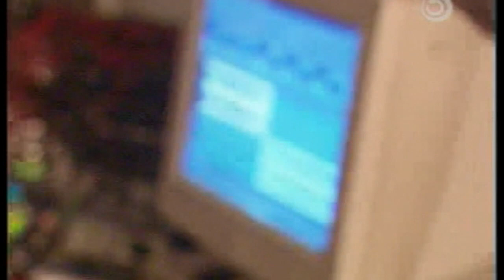Astral Projection Live from the studio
Track Playing : : Electric Blue